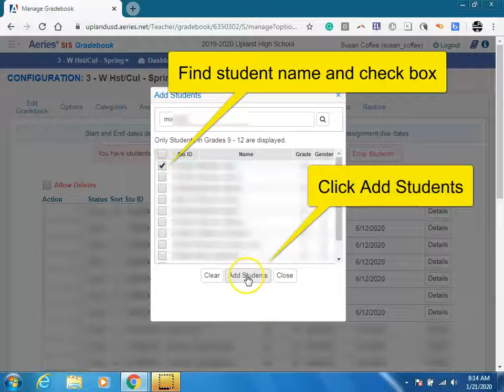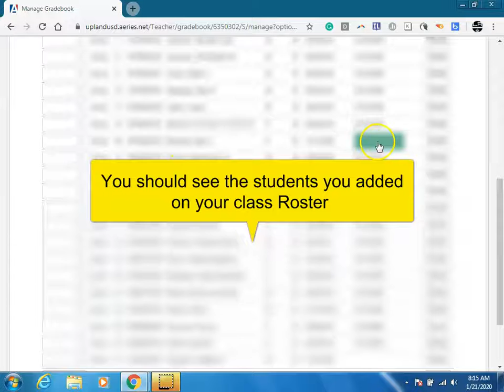Aeries Gradebook Adding Students Not in Your Class